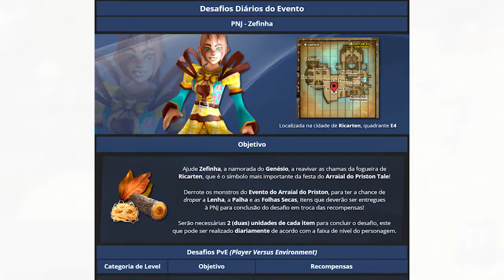Eventos ativos no Priston Tale Brasil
Querendo saber o que rolou nas últimas atualizações? No vídeo de hoje comento o que mudou de mais relevante para o servidor Cronus, incluindo as notas que saíram no sábado dia 19/06 e hoje 21/06. Então se quer ficar por dentro de tudo que está acontecendo, bora pro vídeo!